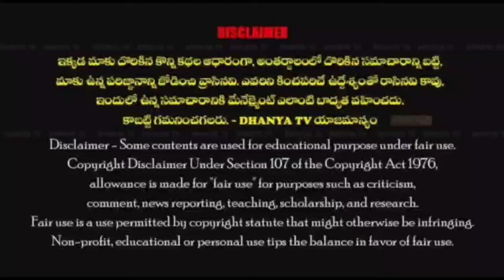Dr.శ్రీ రంజన్ సహకారంతో మానసిక దివ్యాంగుడు పవన్ కు మందులు పంపిణీ చేసిన ఆదరణ సేవా సమితి